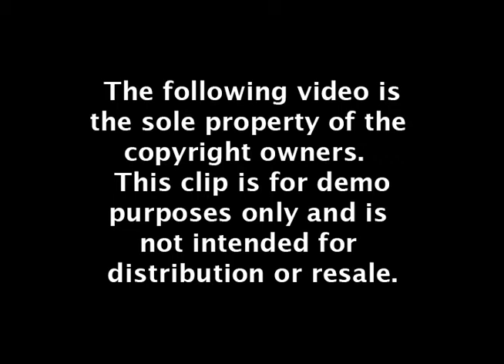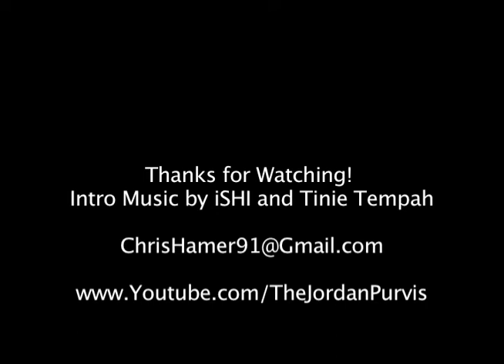Source Code Trailer - Chris Hamer Sound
Source Code Trailer with my sound that I did completely with ADR that was recorded by myself and friends. Complete with my own foley and field recordings as well as sounds from various sound libraries. Enjoy!

Rock song was done by YouTube.com/TheJordanPurvis